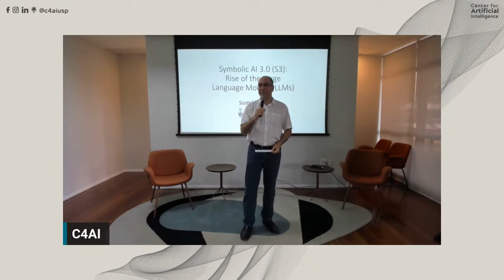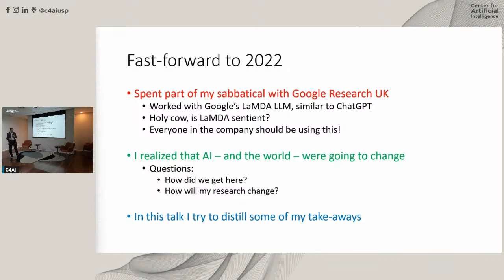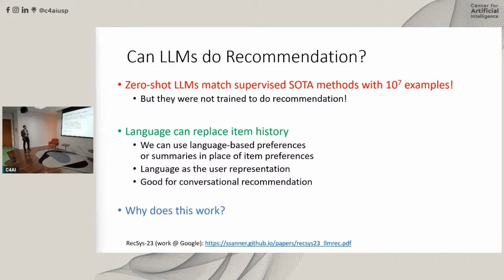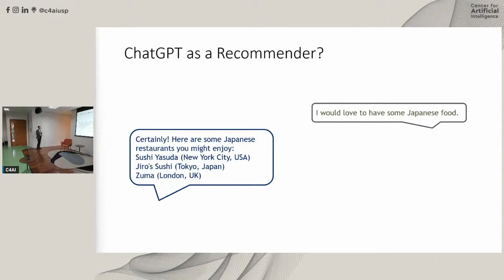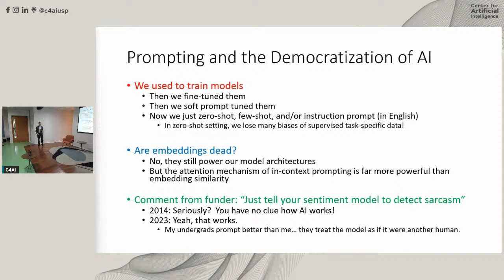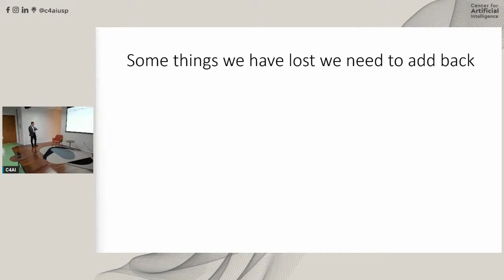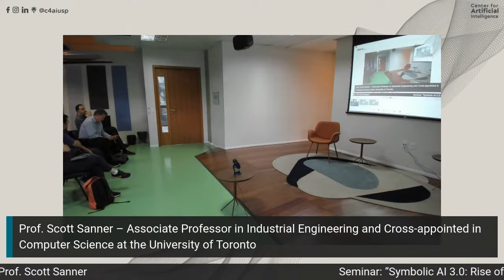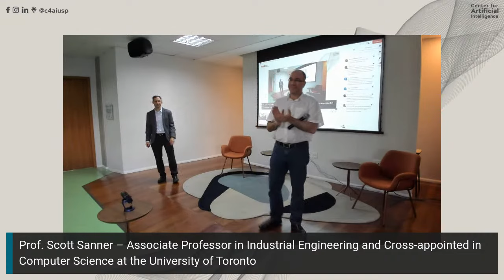Perspectives in AI seminar of the C4AI - Scott Sanner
The Perspectives in AI seminar of the C4AI will host Prof. Scott Sanner, (Associate Professor in Industrial Engineering and Cross-appointed in Computer Science at the University of Toronto) on November 08th, 16h – 17h30​​ Brasilia time (2pm – 3:30pm EST), to talk about "Symbolic AI 3.0: Rise of the LLMs".

Abstract:
Large Language Models (LLMs) such as ChatGPT have emerged as a revolutionary technology for natural language reasoning and numerous related AI applications. I'll discuss some of my group's own work on abstract reasoning and interactive conversational systems leveraging LLMs and the game-changing realizations that I have taken away from these investigations.  This talk will then discuss some general implications of the LLM era and my conjectures as to how it will shift research foci in the near future and enable levels of user-facing AI deployment that were unthinkable just two years ago.

Short-Bio:
Scott Sanner is an Associate Professor in Industrial Engineering and Cross-appointed in Computer Science at the University of Toronto. Scott’s research focuses on a broad range of AI topics spanning sequential decision-making, (conversational) recommender systems, and applications of machine/deep learning. Scott is currently an Associate Editor for ACM Transactions on Recommender Systems (TORS), the Machine Learning Journal (MLJ), and the Journal of Artificial Intelligence Research (JAIR). Scott was a co-recipient of paper awards from the AI Journal (2014), Transport Research Board (2016), and CPAIOR (2018).  He was a recipient of a Google Faculty Research Award in 2020 and a Visiting Researcher at Google while on sabbatical during 2022-23.